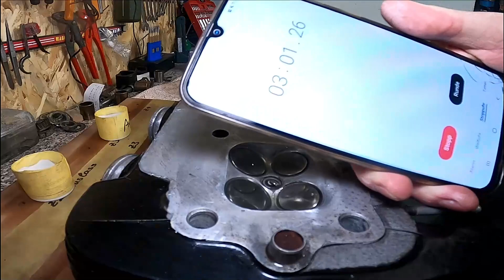Honda Bol d'Or Cafe Racer Zylinderkopf Montage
So langsam können wir mit dem Zusammenbau des Motors starten heute zeige ich euch, wie man den Zylinderkopf zusammen baut.

Cafe Racer SteG der neue Kanal, der sich ausschließlich um das Thema
Cafe Racer, Bobber, Scrambler, Flat Tracker, Bratstyle und Classic Race Bike kümmert.
Darüber hinaus möchte ich Reviews von Anbauteilen, Werkzeug und Motorradklamotten präsentieren.
Habt ihr ein umgebautes Bike?
Und wir nehmen auch dein Bike unter die Lupe!

Ich bin Hobby Schrauber und kein PROFI!
Was ich in meinen Videos zeige, muss nicht richtig sein.
Wer das nachahmt, macht dies auf eigene Gefahr!!

Ich versuche einmal pro Woche, jeden Sonntag ein Video auf meinem Kanal hochzuladen.
Sollte ich das Zeitlich nicht schaffen, dann spätestens jeden 2.ten Sonntag.

Danke und viel Spaß mit meinem Video.

🎵 Track Info:
Title: Rollercoaster by Declan DP
Genre and Mood: Dance & Electronic + Happy